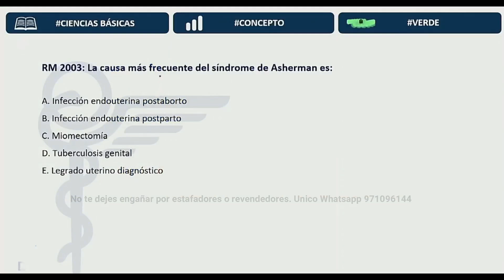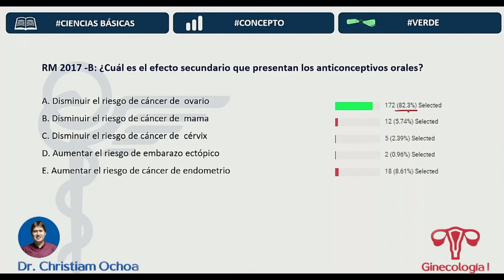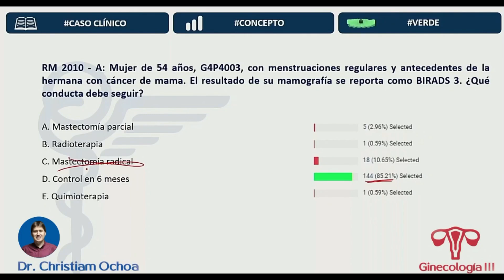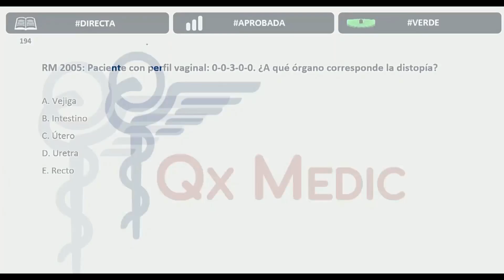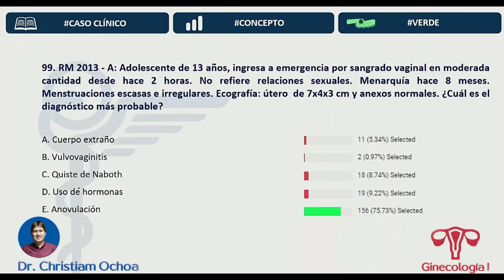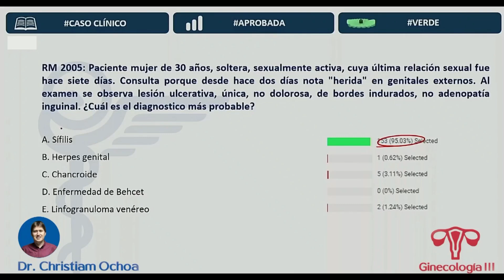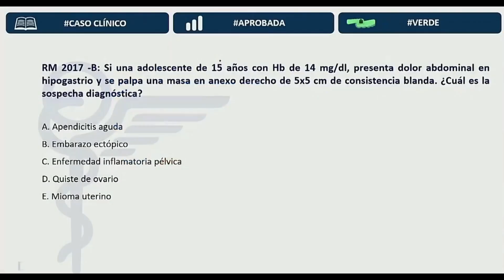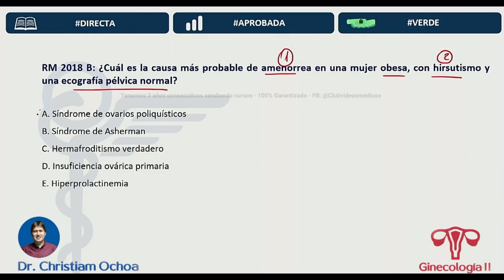Ginecología - Banco Histórico Nivel básico